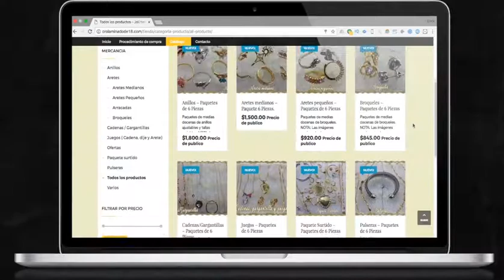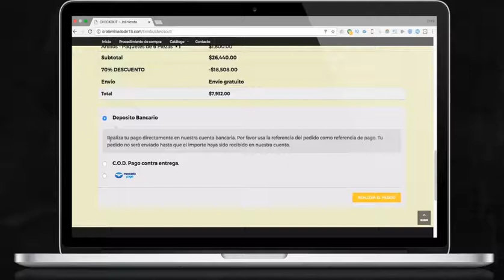Joli tienda explicativo